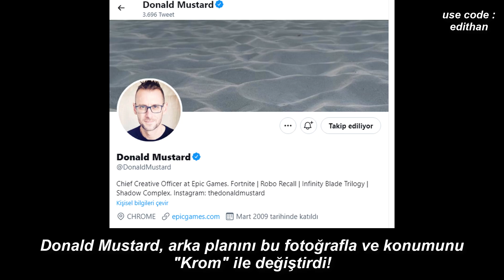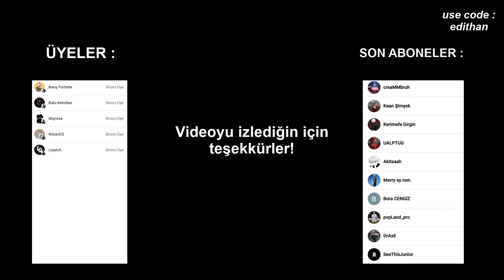Bugün Fortnite'da Neler Oldu? - 15 Eylül 2022